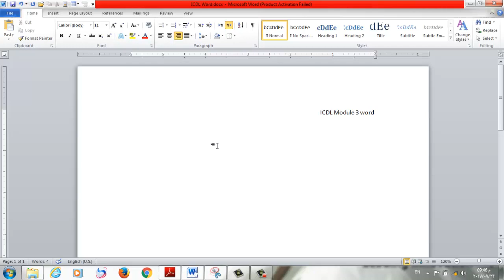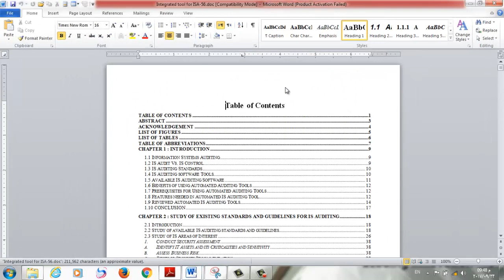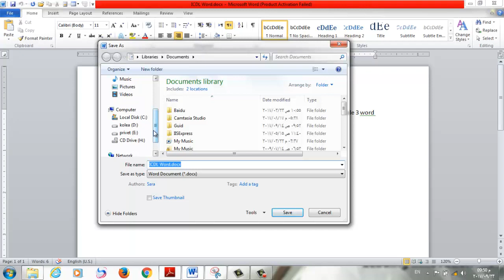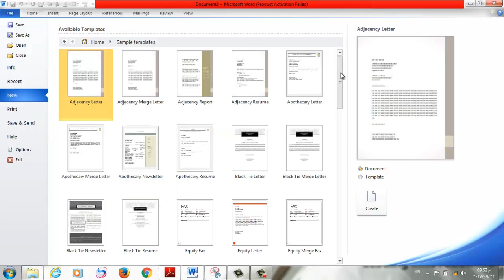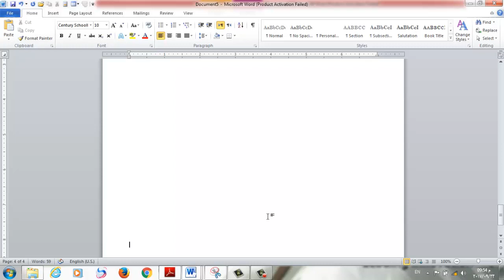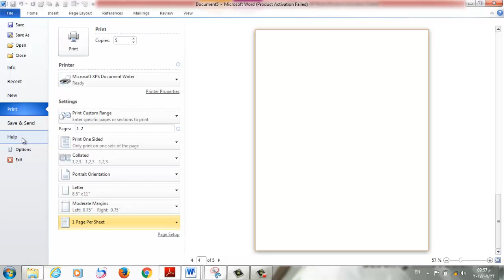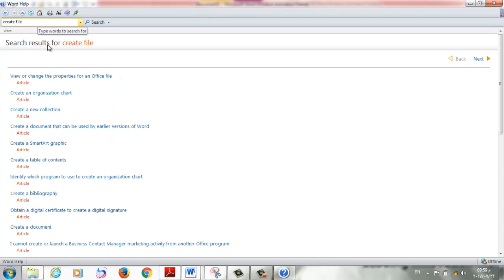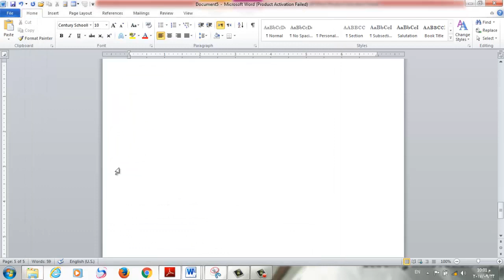كورس ميكروسوفت وورد : قائمة ملف File Menu